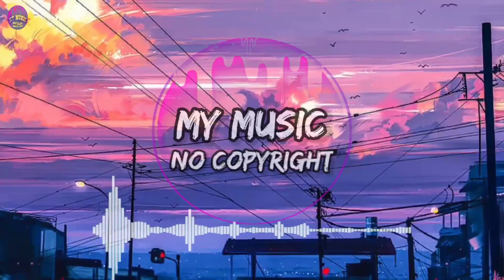Cartoon (feat. Coleman Trapp) - Why We Lose (No Copyright Music) Audio Library | Free Music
🎵 Track Info :

Title : Why We Lose by Cartoon (feat. Coleman Trapp)

MusicFreeRoyalty FreeMusic Cartoon - Why We Lose, Cartoon, Why We Lose, Why, We, Lose, (feat. Coleman Trapp), Coleman Trapp, Coleman, Trapp, nocopyrightsounds, ncs